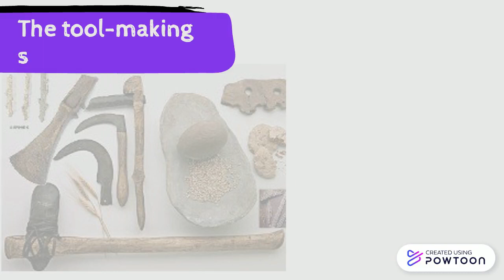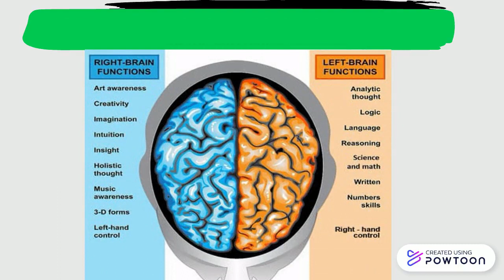The Tool-Making Source